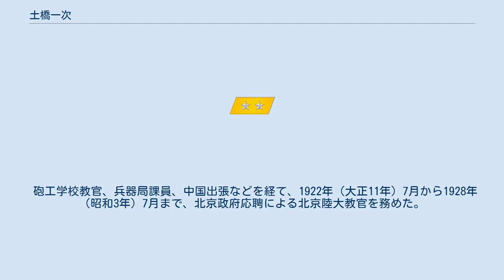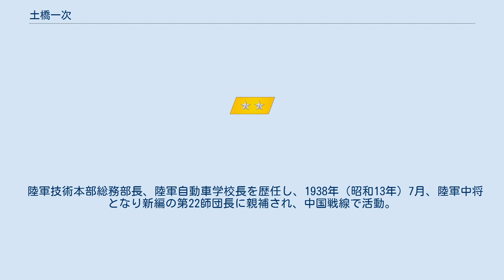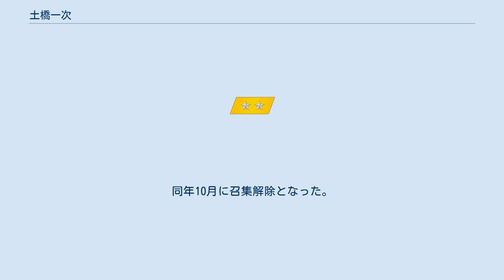土橋一次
土橋 一次（つちはし いちじ、1886年（明治19年）5月6日 - 1954年（昭和29年）4月22日）は、日本陸軍の軍人。
土橋次郎助の二男として生まれる。
熊本陸軍地方幼年学校、中央幼年学校を経て、1905年（明治38年）11月、陸軍士官学校（第18期）を卒業。
翌年6月、砲兵少尉に任官し近衛砲兵連隊付となる。
1910年（明治43年）11月、陸軍砲工学校高等科を卒業。
1917年（大正6年）11月、陸軍大学校（第29期）を卒業した。
 砲工学校教官、兵器局課員、中国出張などを経て、1922年（大正11年）7月から1928年（昭和3年）7月まで、北京政府応聘による北京陸大教官を務めた。
支那駐屯軍司令部付、第6師団司令部付などを経て、1930年（昭和5年）8月、砲兵大佐に昇進し長崎要塞司令官に就任。
野戦重砲兵第7連隊長、台湾軍参謀などを歴任し、1935年（昭和10年）8月、陸軍少将に進級。
 陸軍技術本部総務部長、陸軍自動車学校長を歴任し、1938年（昭和13年）7月、陸軍中将となり新編の第22師団長に親補され、中国戦線で活動。
1941年（昭和16年）3月、第12軍司令官となる。
1942年末に第12軍所属部隊で発生した館陶事件の責任を問われて転任、参謀本部付を経て、1943年（昭和18年）4月、予備役に編入された。
1945年（昭和20年）3月に召集され陸軍兵器本廠付となり、翌月、熊本師管区司令官となり終戦を迎えた。
同年10月に召集解除となった。